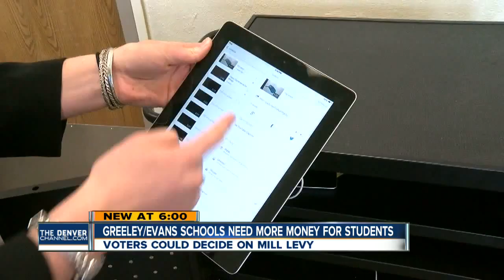Greeley/Evans Schools need more money for students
Denver7 reporter Brendaliss Gonzalez tells us voters could end up deciding on Mill Levy.